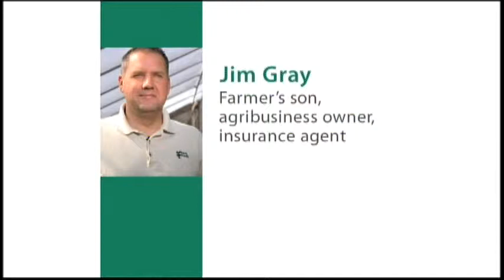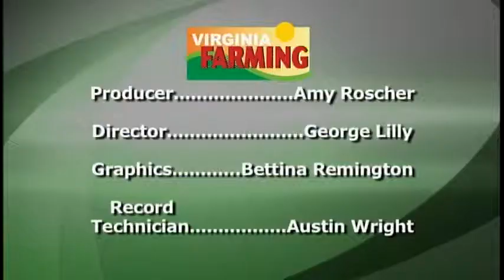Virginia Farming - May 10, 2013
Cicadas, often referred to as locusts, will be emerging very soon. This week we'll talk about the insect, the damage it can cause, and ways to prevent that damage when Eric Day, an Extension Entomologist with Virginia Tech joins us on Ag Insights. We'll also talk about insect control when we go In the Garden, and we'll have the Ag Calendar, and a Minute in the field video. All this, plus the ag news of the week on this week's Virginia Farming! VAFM1163